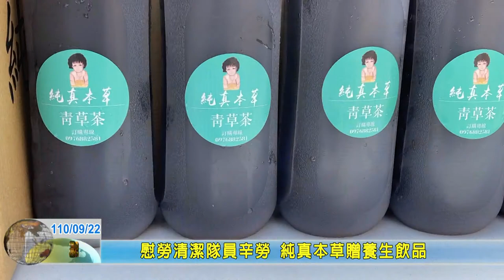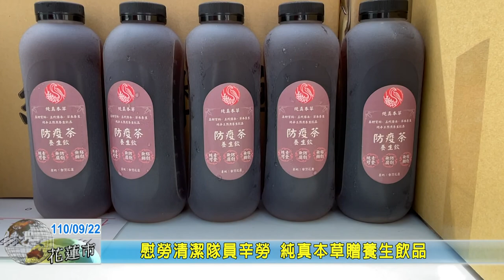20210922 04 慰勞清潔隊員辛勞 純真本草贈養生飲品